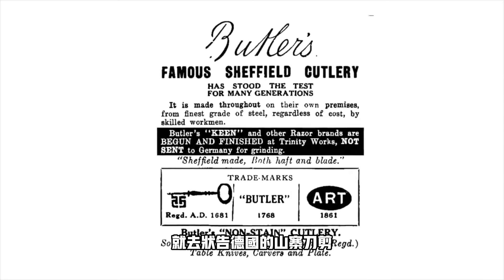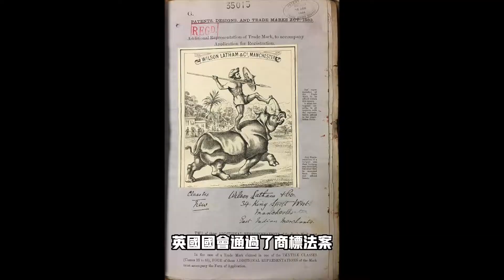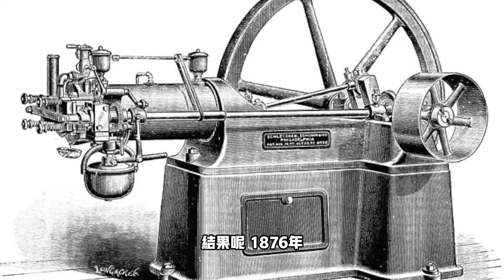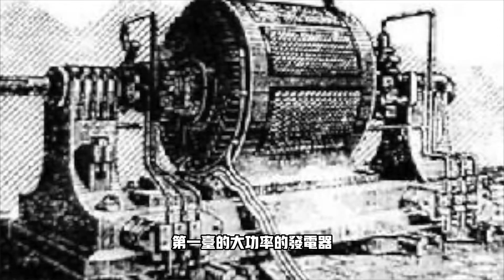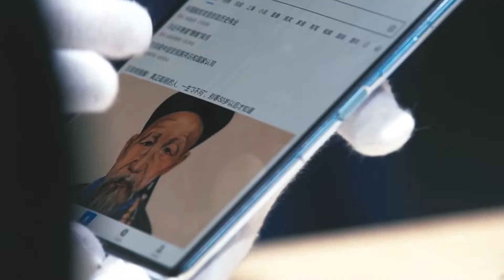中國製造和德國製造還有多大差距？中國要如何趕上？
首先得說一句，如果大家在德國待過，就知道他們做的東西也不是全不錯，有些只是我們聊起德國，總是想起奔馳和保時捷這類工業界的明星，不過這不是今天話題的重點，今天還是要重點反思下我們自己。

這些地方為何不斷產出好東西？」

工業設計誕生於蒸汽機驅動之下的工業產品創造熱潮中，因而其發展程度與一個地區工業化程度密切相關

★參考資料
本視頻的數據資料皆由網路上所搜集

★CC subtitles
繁體中文

★本集章節

全面視覺了解俄烏戰爭！希望快點停戰！ ！俄羅斯「維和」烏東等同於西方所稱的「入侵」嗎？俄烏戰爭最新消息

就在剛剛！NASA迅速作出部署 因為木星連續兩月被撞? 守護神在銀河系擔當什麼角色

【香港好去處】城門水塘出現天空之鏡！結合不同拍攝視角分享限時美景| vlog | 航拍

我是分界線

拍攝器材：
錄影 - iPHONE 11PRO

錄音 - BOYA M1

剪接 - iMovie，剪映

三腳架 - Sirui T-004SK

燈光 - Phottix Nuada LED Light

Love (Weddings And Valentine’s Day Music) by
International Licence.